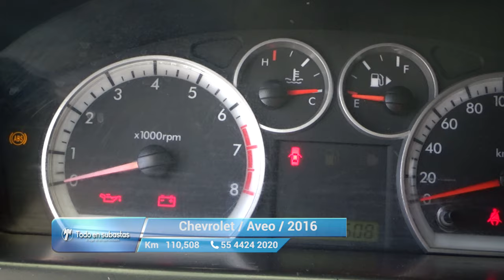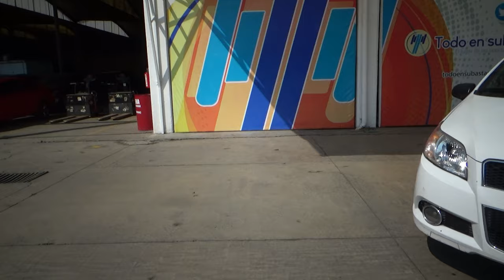Chevrolet / Aveo / 2016 - 11043